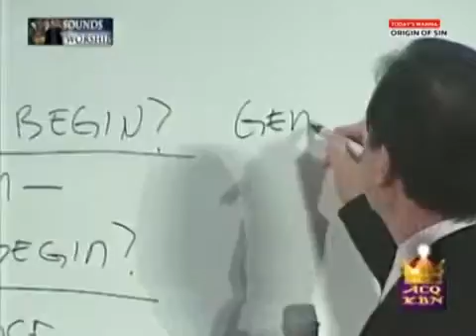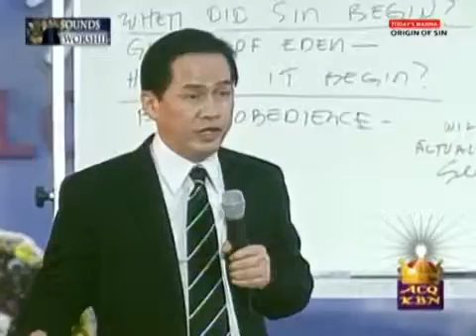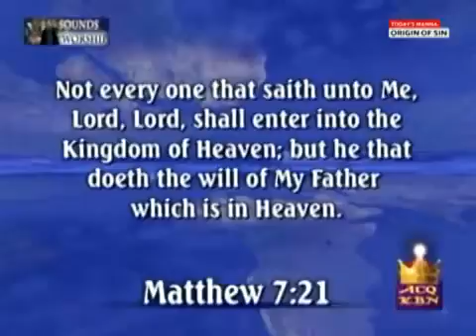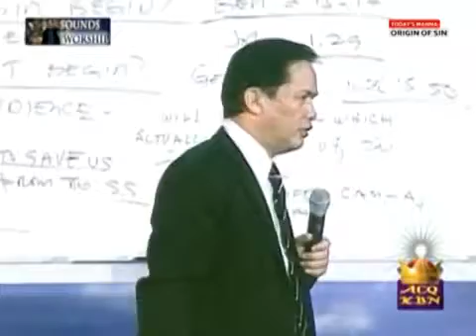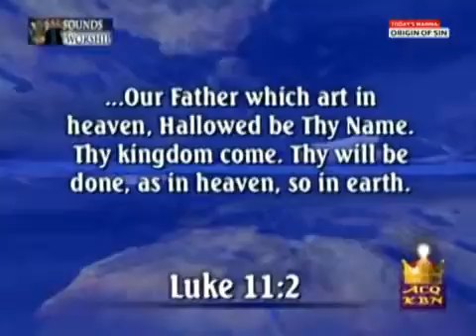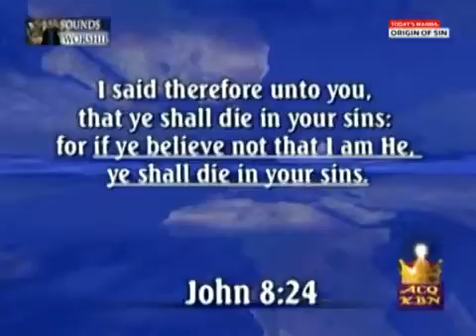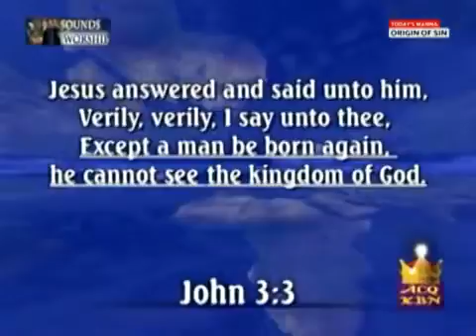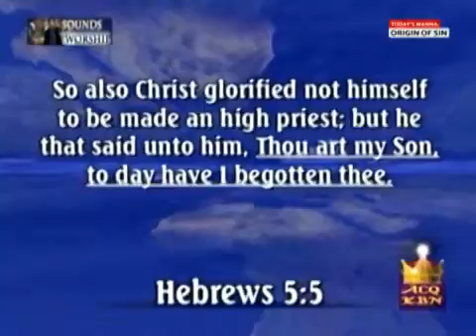'ORIGIN OF SIN' by Pastor Apollo C. Quiboloy on Sonshine Media Network International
ACQ Classics: Know the Origin of Sin? What is Sin? When and how did Sin Begin? Watch and Listen to the fresh manna of revelation shared by the Appointed .

ACQ Classics.

King is Coming Tour 2011 Singapore:

Give Us This Day July 30, 2014 | | .

Take a sneak peek at what is new this April on Sonshine Media Network International.